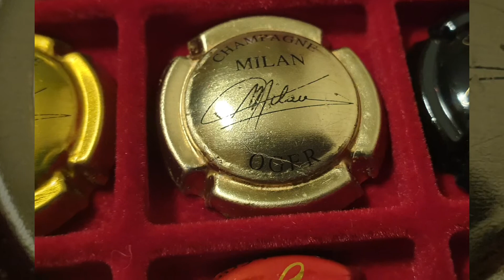1x Capsule de champagne Milan Jean Signature Or Cote : ? €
1x  Capsule de champagne Milan Jean Signature Or Cote : ? €